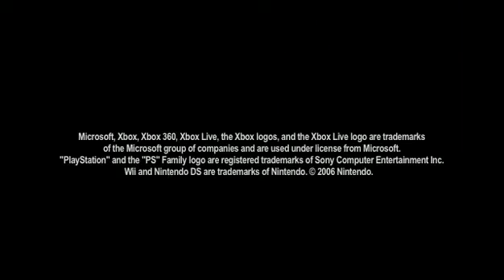MySims: Sky Heroes | Annoncement Trailer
Video annuncio per il nuovo MySims